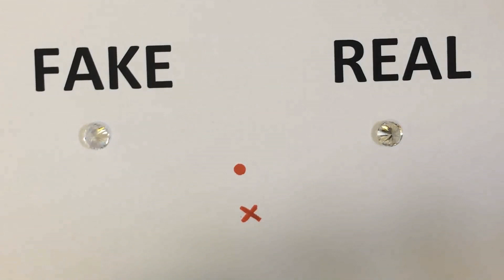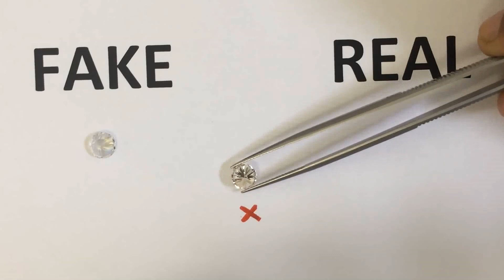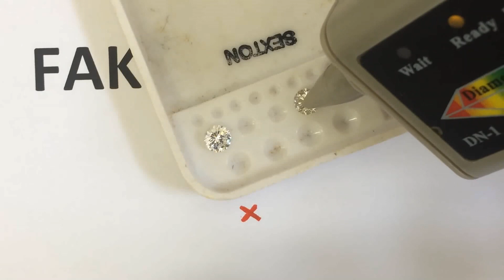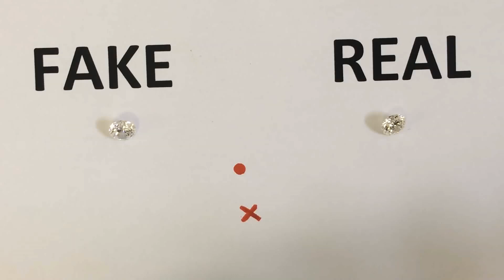How can you tell if a diamond is real or fake? be smart be Carat Smart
To determine if your diamond is real.

A real and fake diamond look very similar. Many 'fake' diamonds look alike. We’re going to show you some ingenious ways how to tell a real diamond from a fake.

By using just one of our tests, you will learn how to tell if your diamond is real. Or is your diamond a worthless imitation? Some of the following criteria need the stone unset from the ring mount.